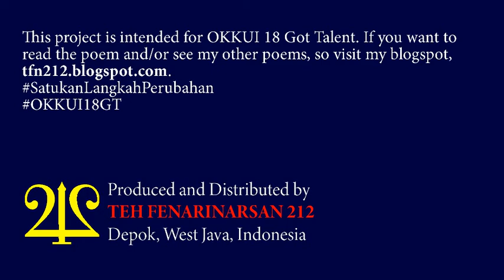SYAIR KARYA KEBENARAN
Welcome back! This is owner of TFN212, Marvellino Ibrahim Kiapmajaya, called Marvel. I am a new student of the Japanese Literature Study of the Faculty of Humanity of University of Indonesia. I am here to publish this video about my own Malay poem entitled 'SYAIR KARYA KEBENARAN' (The Poem of Honestly Works). This video intended for OKKUI 18 Got Talent. To read this poem, visit my blogspot at tfn212.blogspot.com.